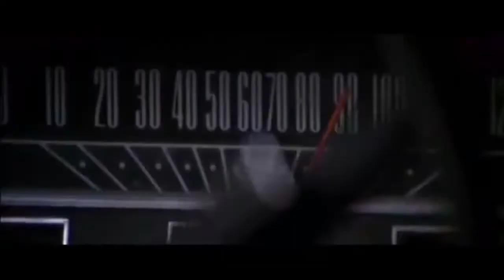Noddy (you never know who your friends are) Brian Jefferies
song by uncle Brian